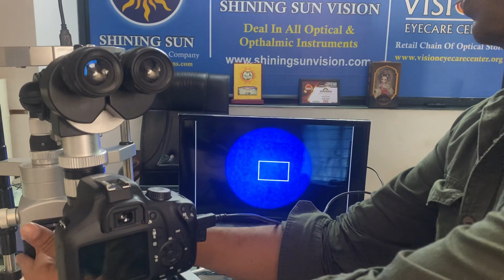Three Step SlitLamp with C-Mount, Bimspliter, Camera and Led Display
Shiningsun Vision Deals in Optical and Ophthalmic Instruments like
Auto Refractometer
Lensometer
Refraction Chair Unit
Snellen and Vision Chart
Eye Testing Machines
Automatic Edger
Keratometer
Ophthalmic Equipment
Slit Lamp
Ophthalmic Microscope
Optical Instruments
Optical Machine
Used Refractometer
Computerized Eye Testing Services
A scan Biometer
Refractometer
Ophthalmic Surgical Instruments
Edge Cutting Machine
Retinoscope
Optical Apparatus
Eye Testing Drum
Optical Glass Cutting Machine
Cash Envelopes
Optical Probe
Lens Grinding Machine
Laser Crystals
Motorised Tilt Table
Medical Microscope
Optical Imaging System
Laser Optics
Lens Grooving Machine